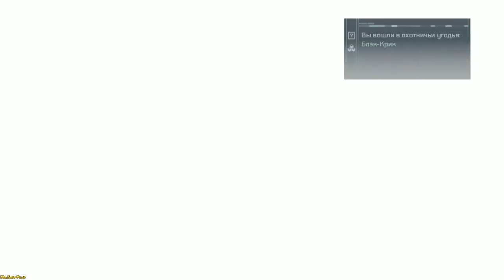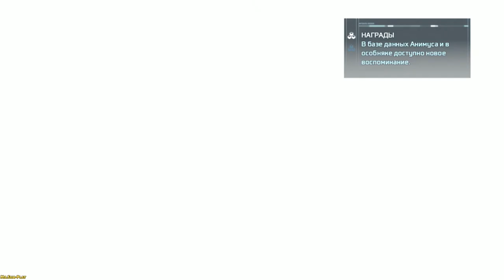Assassin’s Creed III ► Rare Frontier Animals(Редкие животные Фронтира) №15